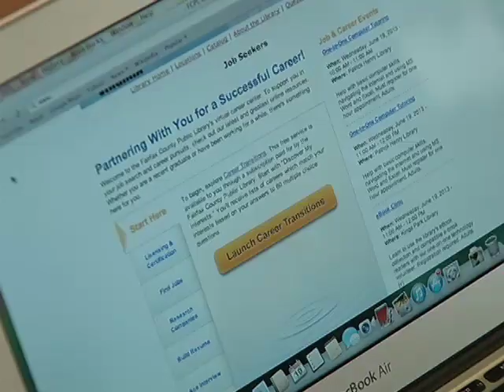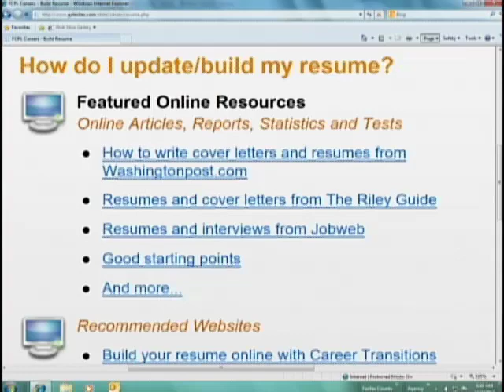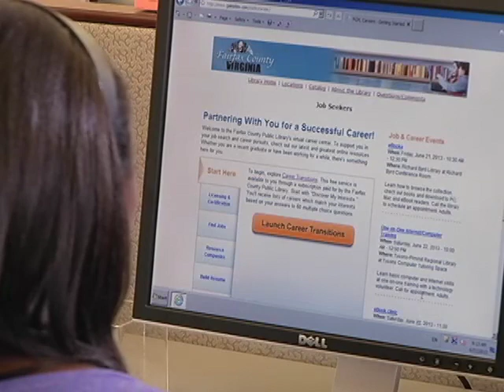Career Center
The Fairfax County Public Library is a great resource for career help.